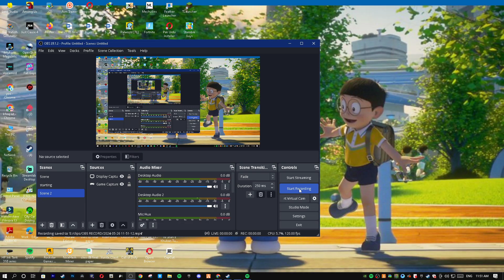WHEN NOOBS PLAY CSGO THIS HAPPENS ! | Counter Strike 2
Hello Guys , IF you Enjoyed